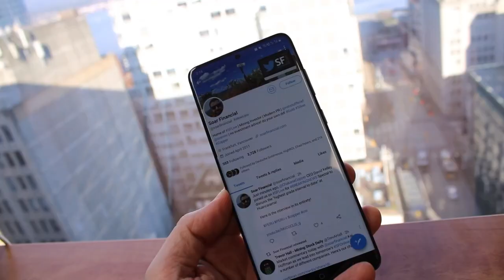Silver: The Perfect Commodity, Making A Discovery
On this episode of SFLive, we are catching up with Peter Dembicki, CEO of Tier One Silver about making a silver discovery and discussing the perfect commodity.

Guest: Peter Dembicki, President & CEO
Company: Tier One Silver Corp. (TSX.v: TSLV)

DEUTSCHE GOLDMESSE
November 18 & 19, 2022 in Frankfurt, Germany
Free Registration for Investors, Conference Language: English

- make sure to follow us & click on the bell icon!

SF Live is a new format by Soar Financial Partners. The goal is to give short company updates and more importantly get investors engaged directly with the companies.

Soar Financial Partners has been compensated for this interview!